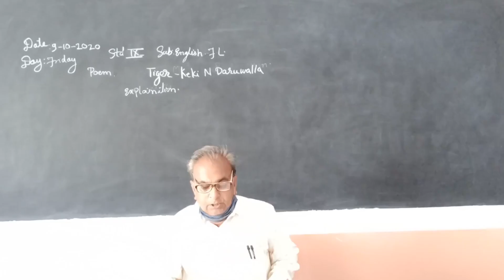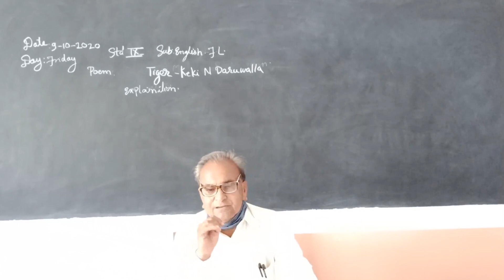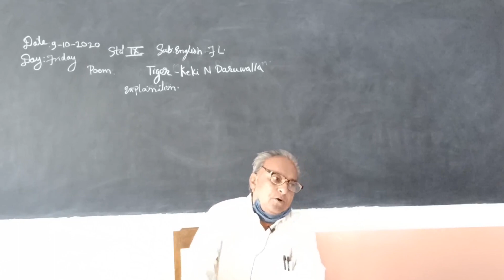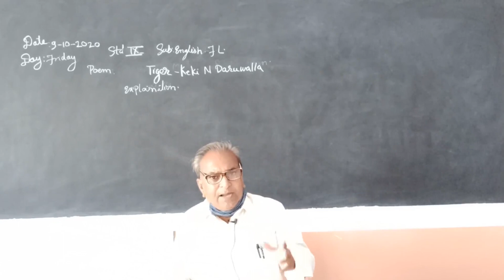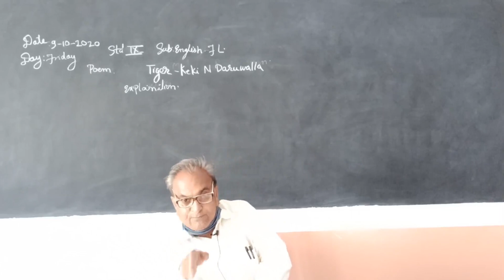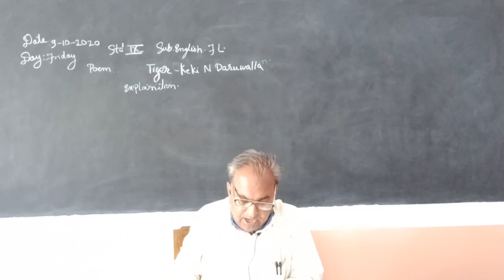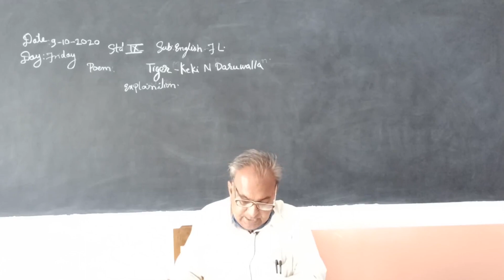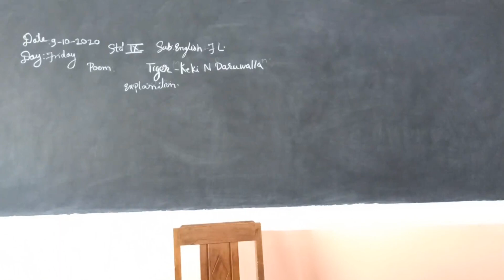Poem: Tiger (By Keki N. Daruwalla).